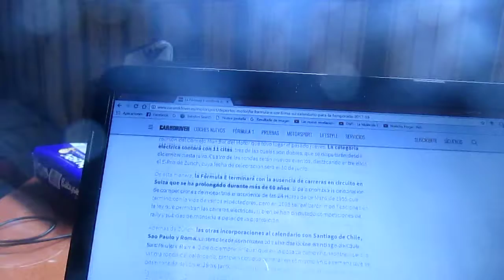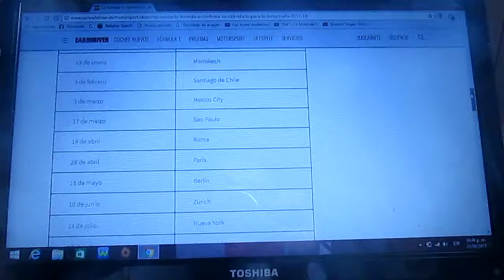Así es definitivamente el calendario de la Temporada 2017/2018 de la Formula E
Este es el calendario definitivo para la 4° Temporada 2017/18 de la categoría eléctrica de la Fia Formula E en la cual se suma la capital suiza de Zurich